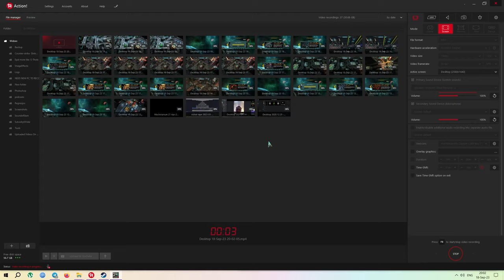Defense Technica 100% Core And Ether 3 Stars Normal Difficulty Stage 15 Marine Base